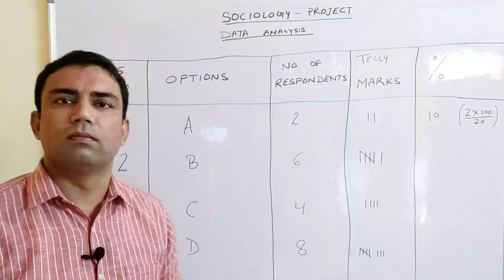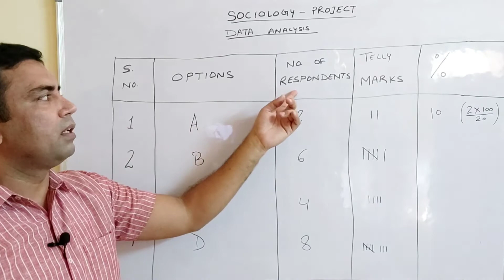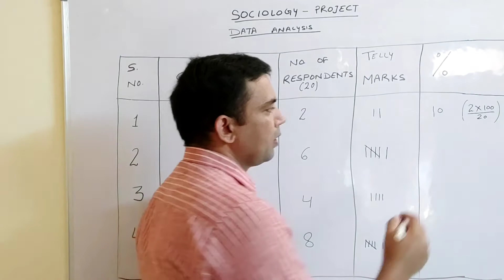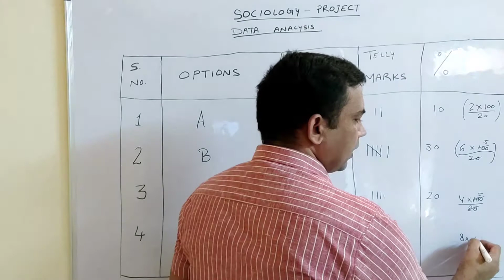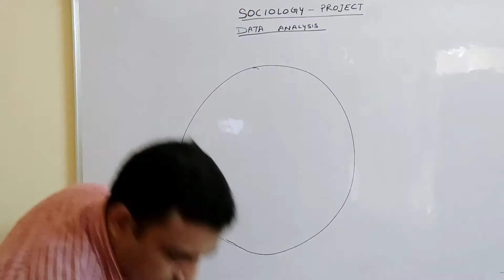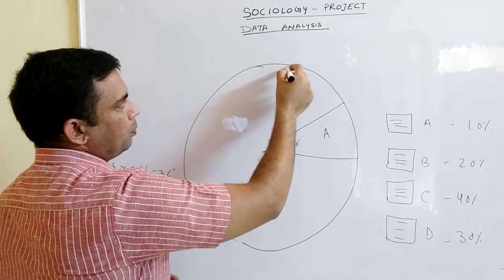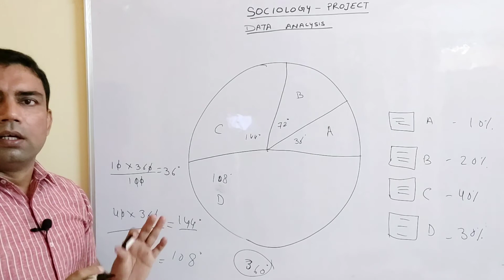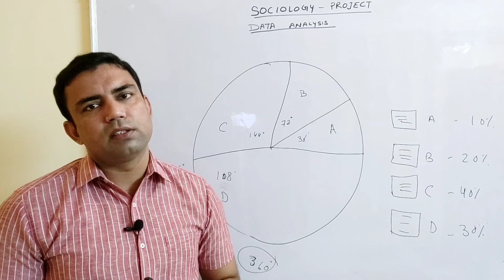Sociology- Class 12- Project- Data Analysis- By Naresh Chaudhary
sociology project for class 12
how to do data analysis
how to analyze the data
how to calculate the data collected through survey